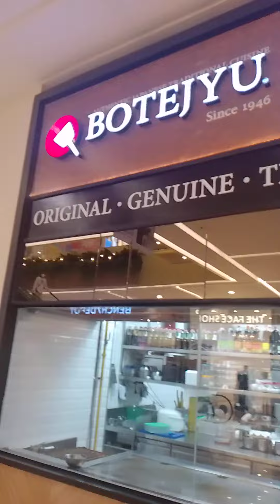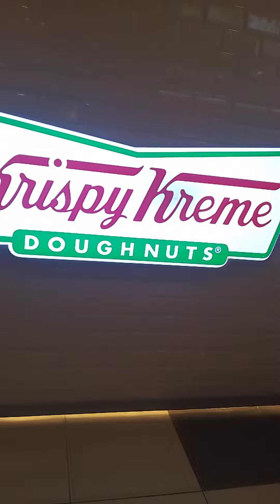🏆Vlog #171: NAKU PO! HINARANG NG SECURITY GUARD ANG VLOG KO DYAN SA SM- CALOOCAN!